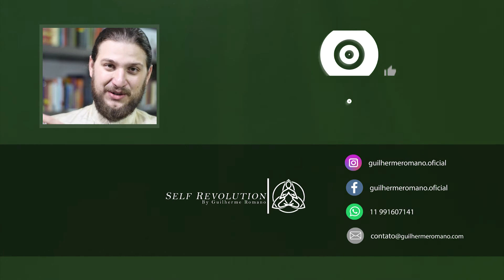A importância de SER quem se é!